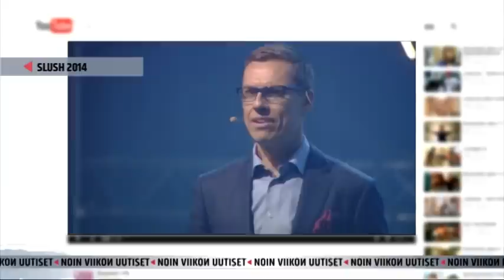Noin viikon uutiset 27.11.2014: SLUSH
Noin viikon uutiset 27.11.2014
Aiheena mm. Slush
Mukana myös Tommi Tuominen

Torstaisin Yle TV2
klo 21.25